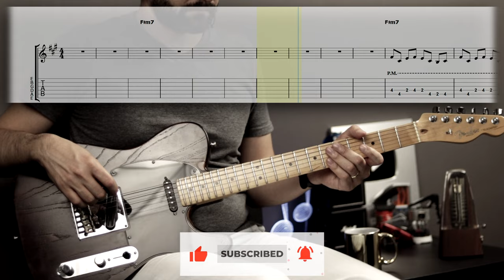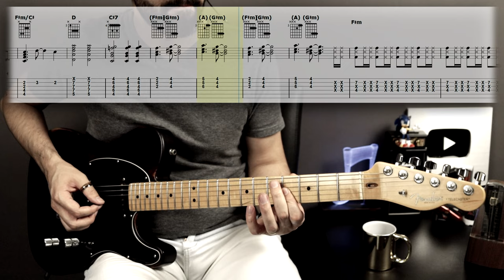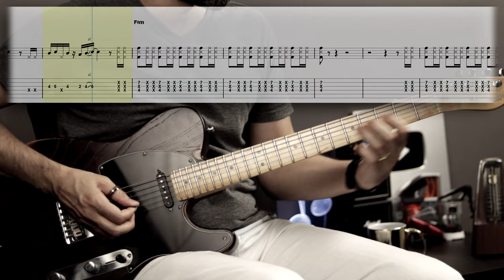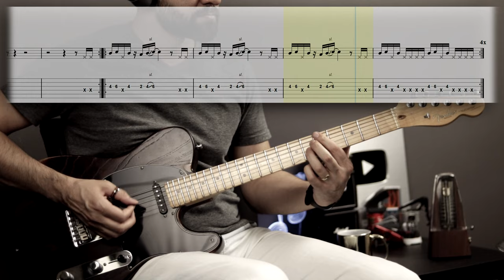Billie Jean | Guitar Cover Tab | Guitar Solo Lesson | Backing Track with Vocals 🎸 MICHAEL JACKSON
🤗 SUPPORT ME MONTHLY AND GET FULL ACCESS TO:
...and more.